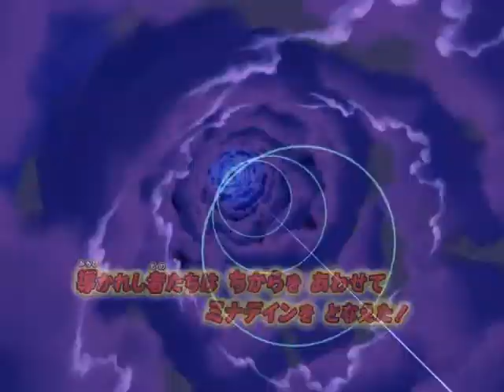Dragon Quest Battle Road Victory - Dragon Quest 4 Male Hero and Crew Finisher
Dragon Quest: Monster Battle Road Victory DQ4 Male Hero and Crew Finisher